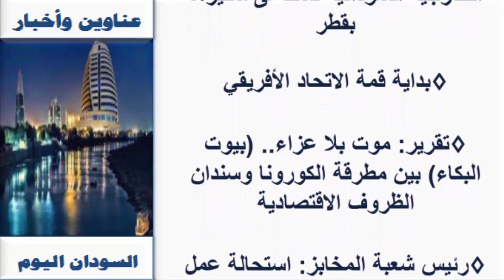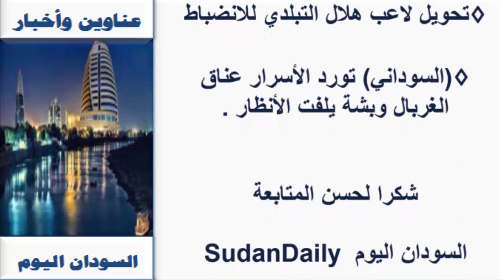عـناويـن واخبار السودان السـياسـية والـرياضية اليوم الخـمــيس 21 ينـايـر 2021م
صحف الخرطوم الصادرة صباح اليوم 21 يـنـايـر 2021م
21 / 1 / 2021م
اخبار السودان اليوم،

أنباء السودان

صحف السودان

صحف سودانية سياسيةالسودان اليوم اخبار السودان اليوم  اخبار السودان لحظة بلحظة
صحف الخرطوم الصادرة صباح اليوم 19 يـنـايـر 2021م
19 / 1 / 2021م
اخبار السودان اليوم،

أنباء السودان

صحف السودان